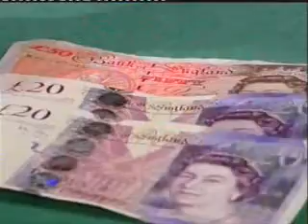Dickinsons Real Deal Opening Titles and a Deal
David Dickson opening titles and a deal